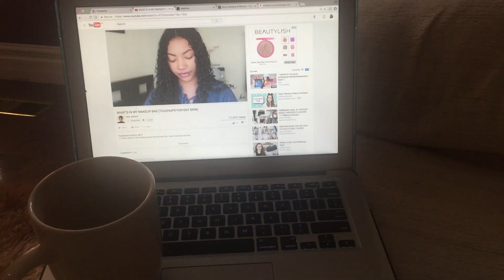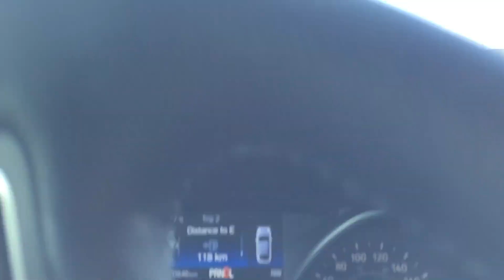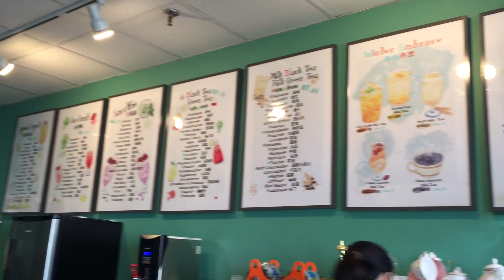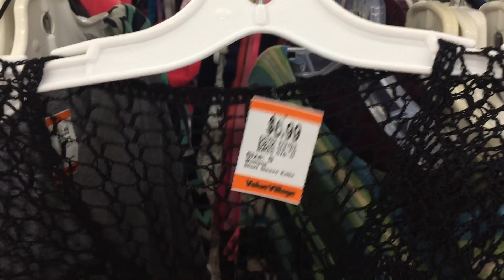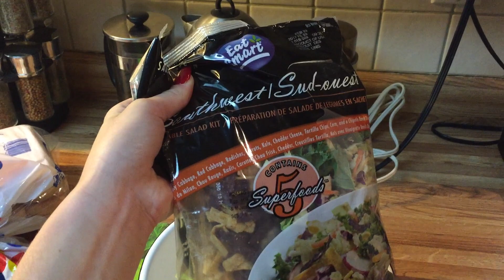DAILY VLOG #2 THRIFTING, CHEAT DAY EATING, & BUBBLE TEA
Here is my second daily vlog!! Thumbs up for more daily vlogs xx Hope you enjoy!

... More and better stuff coming soon xx

(MIGHT HAVE TO COPY AND PASTE INTO THE SEARCH BAR)

FACTS ABOUT ME:
Canadian
20 Years Old
Lover of all things Fashion & Beauty